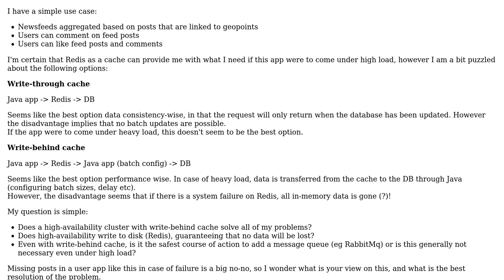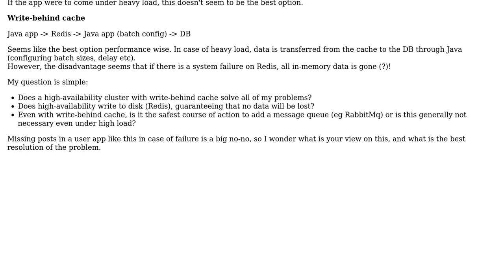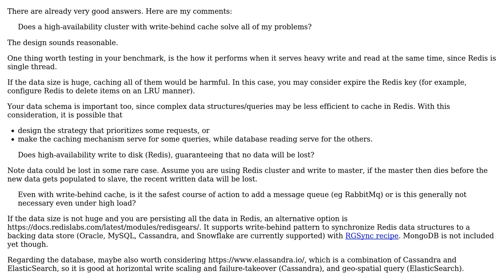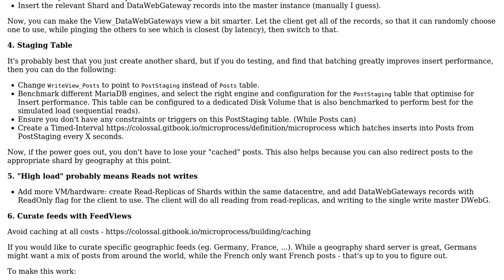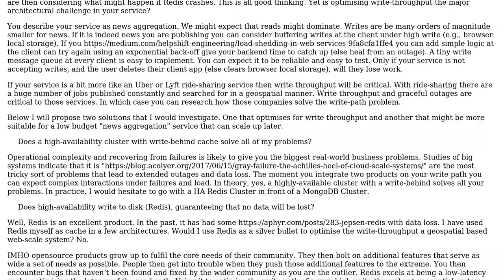Software Engineering: Redis write-through cache vs write-behind cache (message queue?)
With thanks & praise to God, and with thanks to the many people who have made this project possible! | Content (except music & images) licensed under CC BY-SA | Music | Images & others | With thanks to user Trace user simbo1905 user lennon310 user Kind Contributor and the Stack Exchange Network Trademarks are property of their respective owners. You are responsible for your own actions.